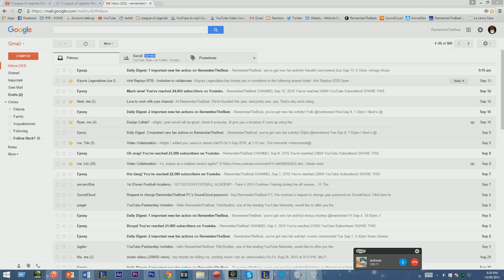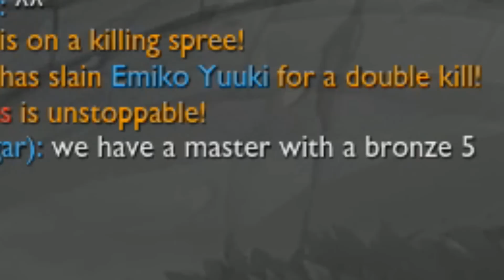FLASHY PLAYS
Behind The Scenes of the Ahri montage.

Music
Windy And Co. - Conker's Bad Fur Day OST
CLICK - Nisekoi
Whitney Houston - I Will Always Love You
Guile's theme extended
「Charlotte(シャーロット)」【君の文字】試聴動画 (dunno eng name)